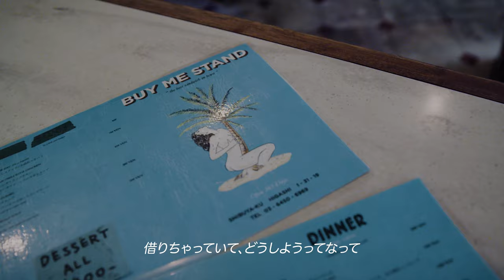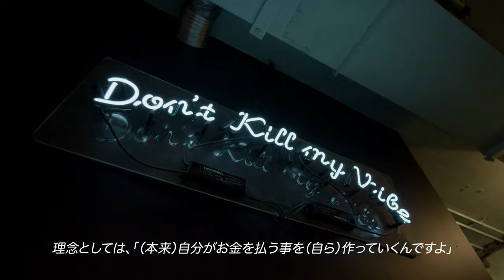Champion 「Be Your Own Champion ルールは自分の中に 」 -BUY ME STAND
Champion (チャンピオン) 、 2021年4月より始動した気鋭のクリエイターとのコラボレーションプロジェクト第3弾は、クリエイター 山本 海人（やまもと かいと）氏が手掛ける日本初のグリルチーズサンドイッチ店「BUY ME STAND（バイ ミー スタンド）」 とのコラボレーションです。
山本氏が今回のコラボレーションのために特別にデザインしたグラフィックを使用したスウェットシャツ2型を10月15日（金）より、チャンピオン 公式オンラインストア及びチャンピオン 直営店舗（一部店舗を除く）で限定販売を開始いたします。

ファッションやカルチャーのみならず、街と食に深く関わるプロジェクトを多く手掛ける山本氏の「BUY ME STAND」とのコラボレーションアイテムは、スウェットシャツを２型展開いたします。
一つは、山本氏の思い入れとこだわりの詰まった第一号店のある「並木橋」の地名をカレッジフォントでプリントしたChampionらしいフーデッドスウェットシャツ。
そしてもう一つは、BUY ME STANDのイメージカラーのChampionロゴ刺繍を胸元にさりげなく配し、後身頃にBUY ME STANDのメニュー表にも使用されているグラフィックを刺繍とプリントを組み合わせたデザインのクルーネックスウェットシャツ。
いずれも山本氏自らが今回のコラボレーションのためにデザインした特別なアイテムです。

本プロジェクトは、Championのグローバルブランドメッセージ“BE YOUR OWN Champion ルールは自分の中に。”の考えに賛同したクリエイター達と様々な表現方法でコラボレーションアイテムを発表していくもので、今回も山本氏のBUY ME STAND の「こだわり」や「ルール」をまとめたスペシャルムービーを制作。是非ご覧ください。

BUY ME STAND
並木橋本店は 2015年9月OPEN 。
ターコイズブルーのレトロな外観が目印でヴィンテージ調の店内は、まるで1950年代のアメリカ映画の中のよう。
日本初のグリルドチーズサンドイッチのお店でもあり、現在は並木橋の本店の他に千葉、神奈川、沖縄でも展開している。

BUY ME STAND（バイミースタンド）
住所：東京都渋谷区東1-31-19　マンション並木橋302号室TEL：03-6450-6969定休日：なし

山本 海人
アメリカでの生活を経て、帰国後に会社員として働く。その後、東京のど真ん中でスケートプール付きのトレーラーハウスのオーナーとして話題になる。アパレルブランド〈サノバチーズ〉のデザインや、サンドイッチ店「BUY ME STAND」や蕎麦バー「Sober」などの飲食店を仕掛けるなど、業種問わずさまざまな分野で活躍。

-Production team-
Video Staff
DoP: Isami Suzuki
Assistant: Kaisei Takahashi
Editor: Naoki Ono